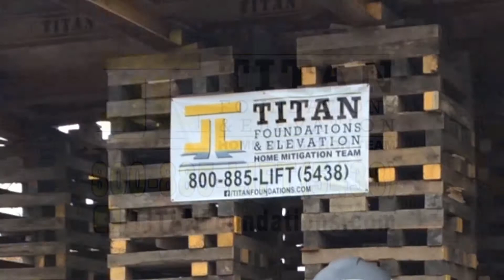Titan Foundations And Elevation Home Elevation Services Video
Titan Foundations and Elevation lifts houses above floodlines both before and after intense flooding situations, such as Houston after the Hurricane.  Titan needed a series of promotional videos to showcase their services.  MOTO Marketing group wrote, shot, produced, edited and distributed this video series for Titan in conjunction with a Google Adwords campaign, and a traditional marketing campaign that included print materials and website development.